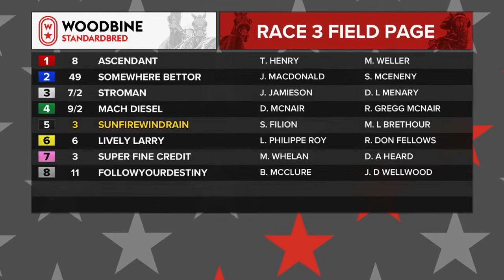Woodbine, Mohawk Park, February 21, 2019 Race 3